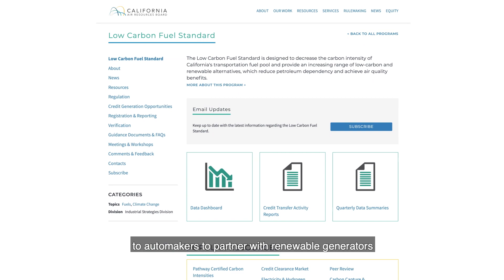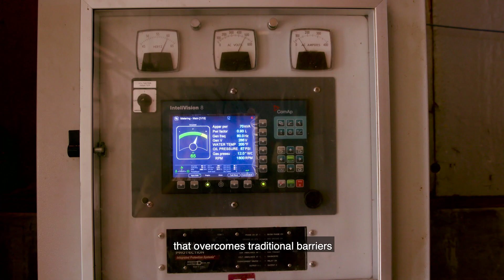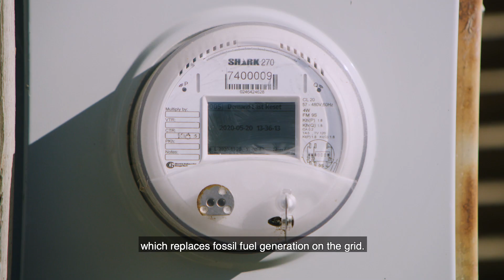Straus Organic Dairy Farm and BMW Group Collaborate to Grow Renewable Energy in California. [CC]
-April 21, 2021 - Straus Family Creamery and BMW Group announce:

Straus Organic Dairy Farm and BMW Group evolve the first-of-its-kind collaboration. Through California Air Resources Board’s Low Carbon Fuel Standard (LCFS) program, BMW can “power” their customers’ electric vehicles with ultra-low carbon intensity electric fuel produced from biodigester technology on the Straus Organic Dairy Farm.

The BMW collaboration strengthens Albert Straus’ vision to create an economically viable, replicable carbon-neutral farming model on his farm, and it provides an opportunity for California dairy farmers to generate new income sources.